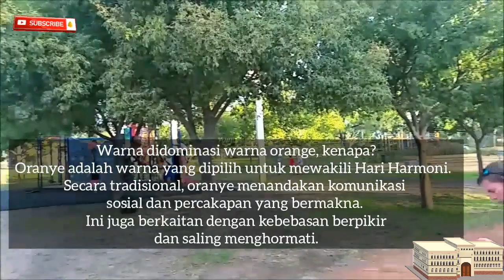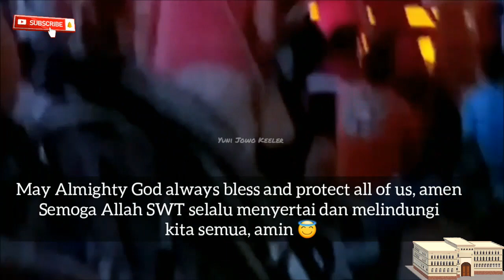Kita Belajar Dari Mereka: Dari Tari Barongsai Sampai Tari India / Asian Racism, Learn from This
Dulu bisa dikatakan mereka belajar dari kita karena berbeda2 tetapi tetap satu! Sekarang kita dan seluruh dunia harus belajar belajar dari vidio ini, tonton sampai habis! Terima kasih banyak atas dukungan kalian semua dimanapun kalian berada. Semoga Tuhan Yang Maha Esa membalas segala kebaikan teman - teman semua dan senantiasa diberikan keberkahan dan selalu dalam lindungan-NYA, amin yaa robbal alamin ...

Responding to the treatment of Asian racism that has occurred recently in America in particular, we must learn from this! Watch until the end of the video! Thank you so much for your support wherever you are. May God Almighty repay all your kindness and always be given blessings and always be under His protection, amen... GBU all...!